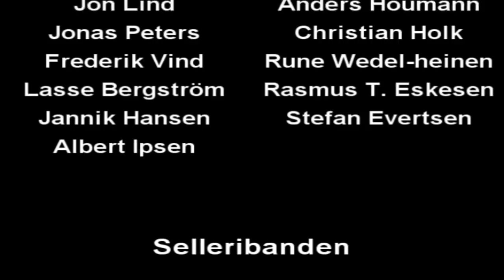Oure Skifilm '09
Oure ski film fra Oure Efterskole i Alpe d' Huez 2009